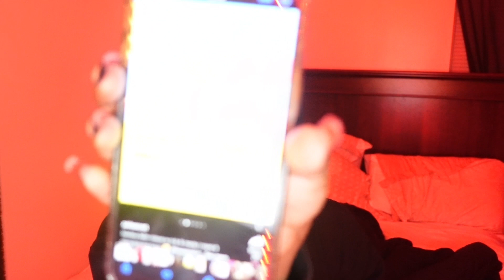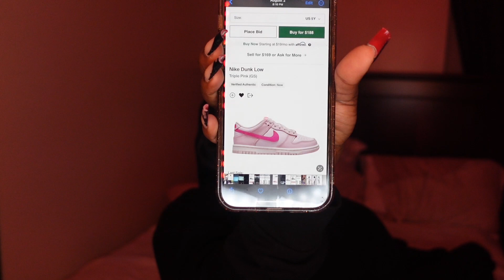VLOGMASS DAY 8: MY 2022 CHRISTMAS WISHLIST (TEEN GUIDE)!!!